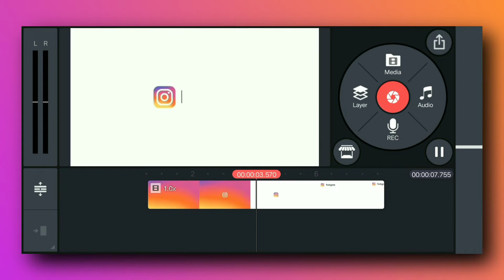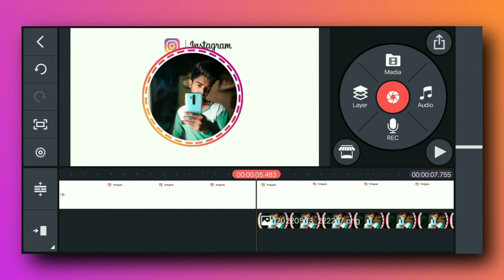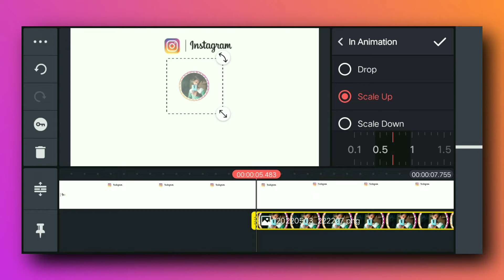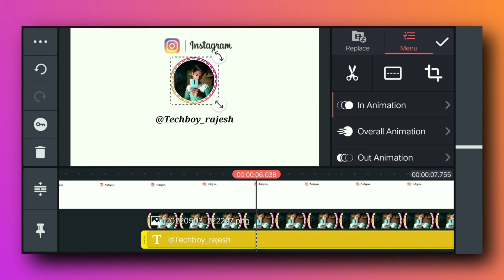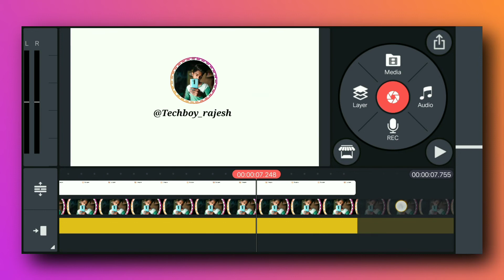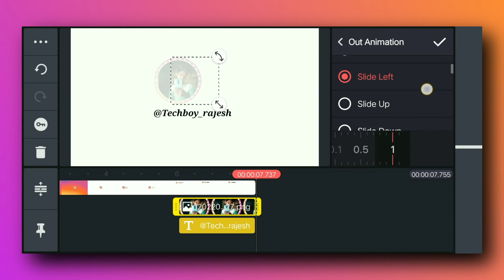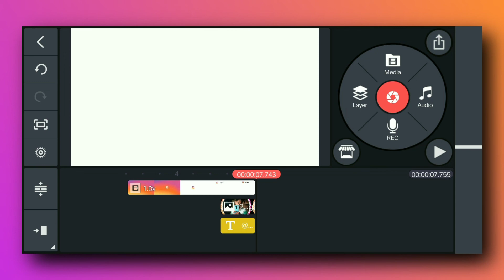how to make instagram intro on android | how to make instagram intro in kinemaster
Aaj ke Is video Me Mein Aap Ko Batane
Wala Hoon how to make instagram intro in kinemaster

AAJAO!

GEAR USED

o My Mobile

o Microphone

o Tripod

o Best Tripod

o My Watch

o My Headphone

QUERIES SOLVED :-